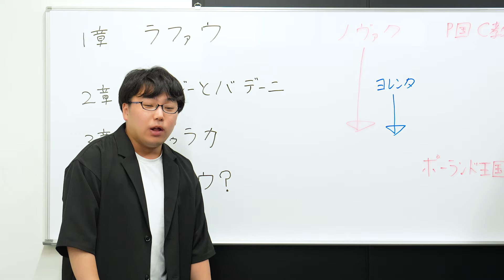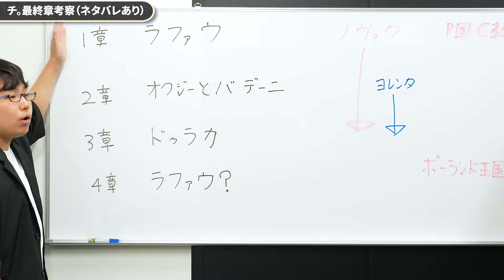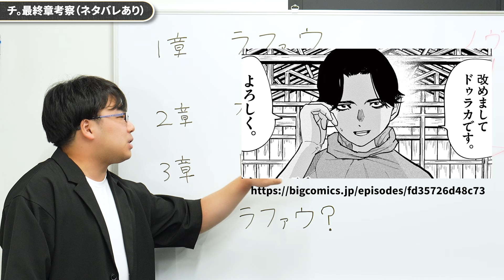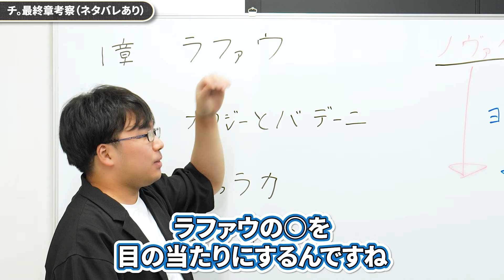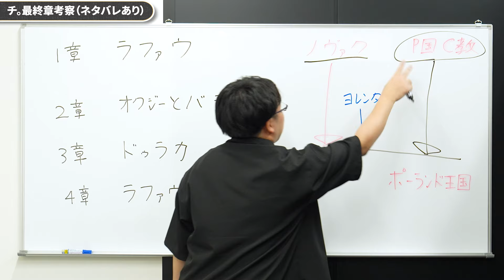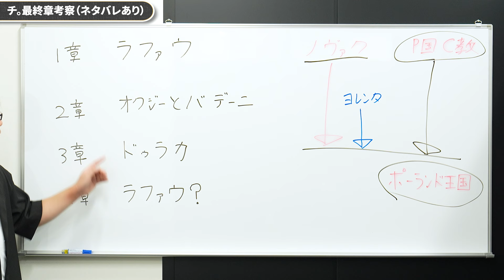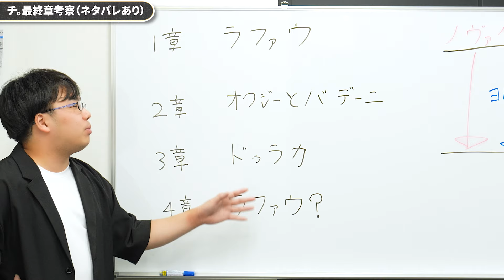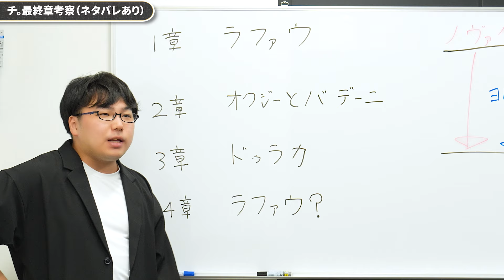【祝アニメ化】チ。最終章考察 /何が起こった？ラファウの正体は？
【過去の考察動画】
◎【考察】登場人物達は3つの『チ。』を移動し続けている /最終巻の伏線回収/ノヴァクのモデルは誰か etc

TVアニメ「チ。 ―地球の運動について―」公式

▼株式会社カルペ・ディエム（代表取締役 西岡壱誠）